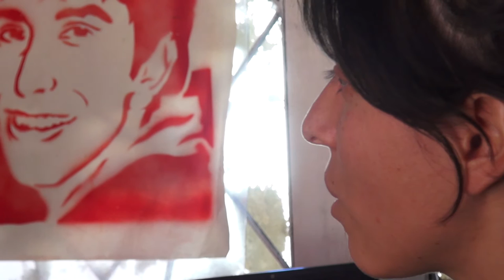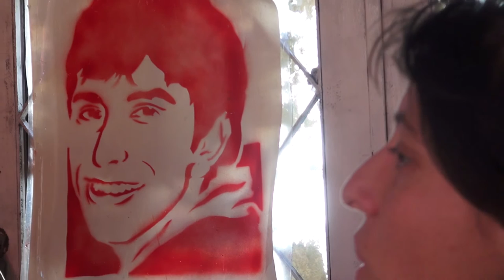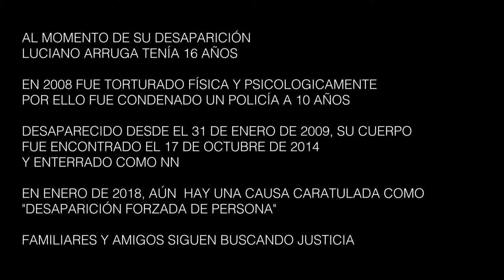COHERENCIA DE UNA LUCHA